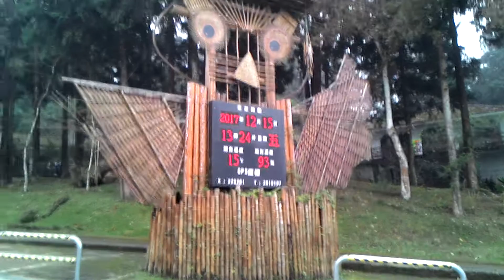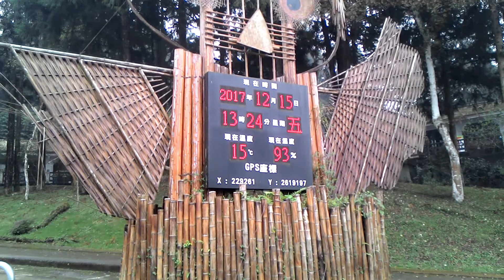17.12.15台灣旅遊.....南投溪頭教育園區風光-6-第一停車場入口